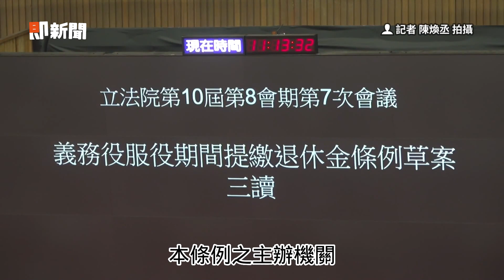義務役由政府提繳6％退休金 2005年後出生役男適用